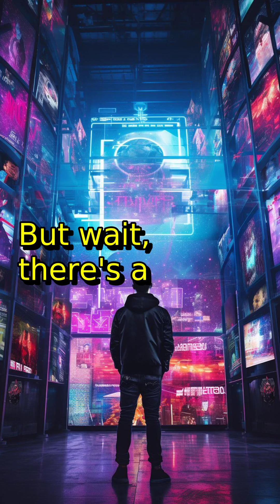Unity's New Pricing: What's the Buzz?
Is Unity's controversial new pricing plan fair for game developers? Join the hot debate now!
is a generative Video AI that creates videos just like these to link your brand to trending topics.